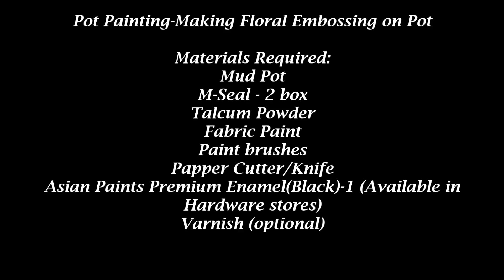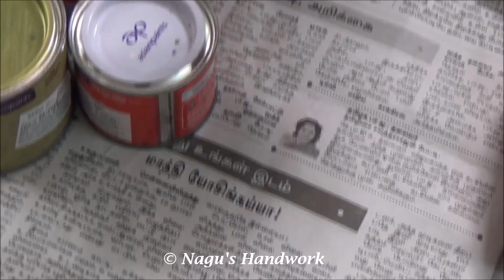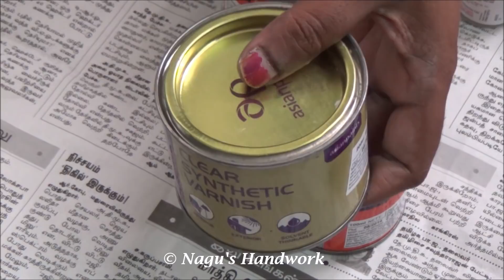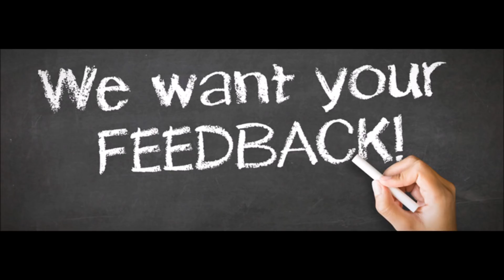Pot Painting-Pot Painting with MSeal-Pot Painting with Fabric Paint By Nagu's Handwork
This video explains the process of pot painting with Floral (Rose) embossing made with M-seal,Fabric colors (Acrylic Colors).
Rose and leaves made out of M-seal and shaped with Fingers to the required shape.